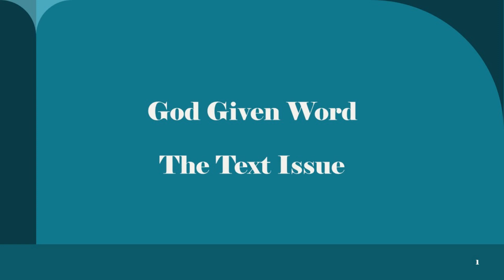The God Given Word - the Text Issue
Part 2 in our study of the Inspired Word of God.  Pastor Wes looks at the Greek Text issue and the Bible version issue.